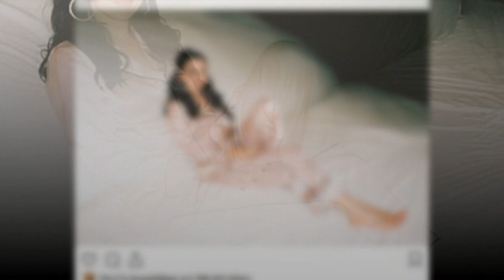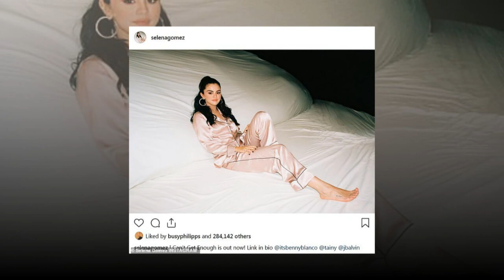Selena Gomez prepares first album since ex Justin Bieber wedding Hailey Baldwin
Selena Gomez plugs Friends Keep Secrets record label as she prepares first album since ex Justin Bieber wed Hailey Baldwin